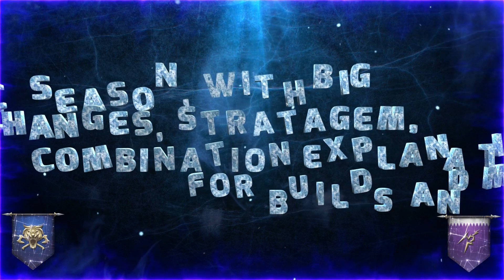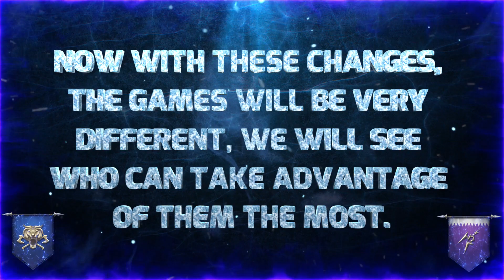Game of Thrones-Winter is Coming-AC S18 League B AV2 vs Q73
New season, with significant changes, we will see if the alliances get used to it, R1 Av2 vs Q17